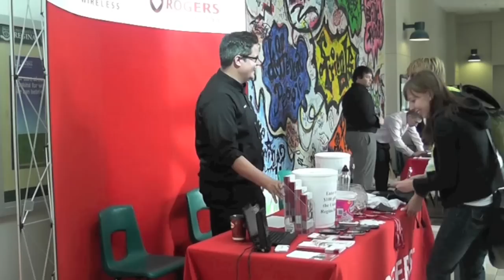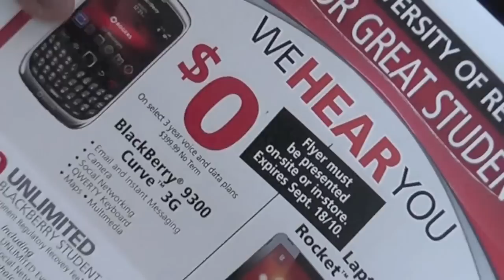TELECO @ The University Of Regina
In line with the new school year a student plan to beat all student plans has been released. With Unlimited Text messages, Unlimited browsing and unlimited WIFI calling its no surprise its called the Unlimited Student Plan..

We just had to visit the Regina University to let the students know the best student deal there is going..